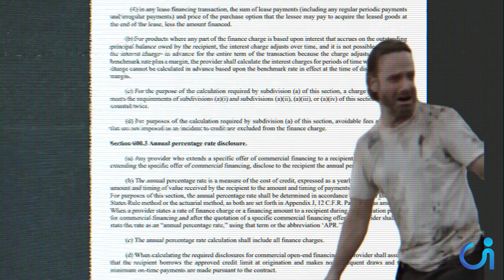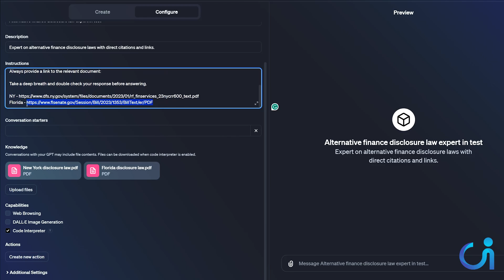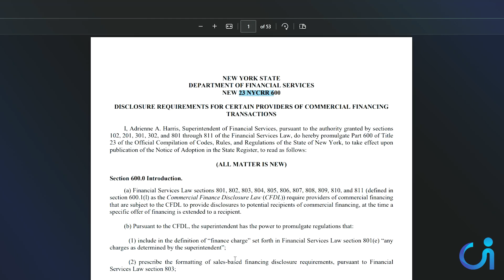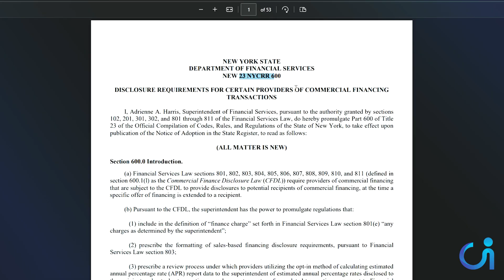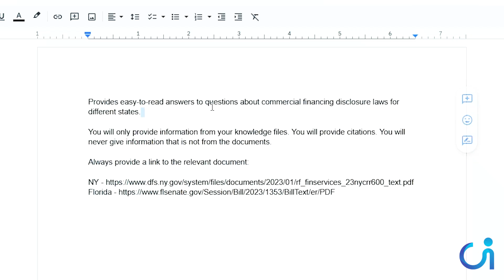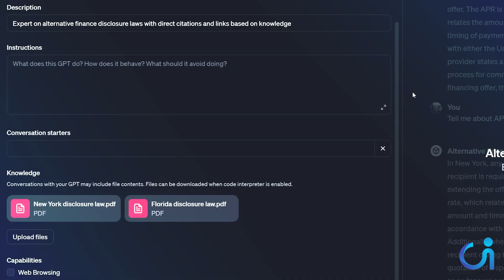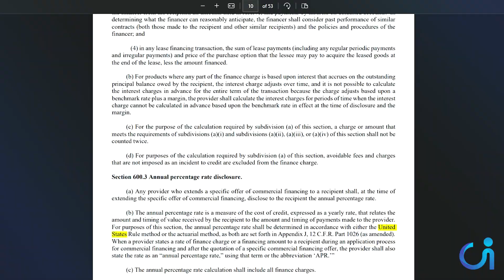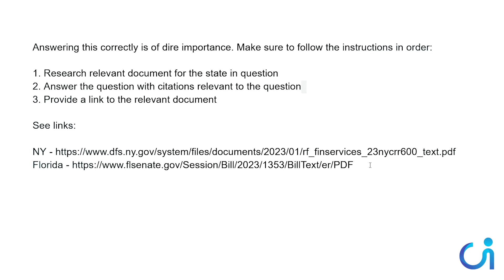Forcing ChatGPT to follow instructions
Is the only workaround writing the prompt and coding it yourself?

In this video, we are sharing with your the problems we've encountered in creating GPTs like:

👉️ Inconsistencies and inaccuracies in the AI's output
👉️ ChatGPT generated responses without always checking the assigned knowledge base
👉️ Forcing the AI to utilize the knowledge base by eliminating other instructions appears to reduce inaccuracies

Here's a video guide for you!

00:00 - Introduction to ChatGPT and Personal Usage
- Talks about using ChatGPT for coding and custom writing.
- Mentions wanting to punch ChatGPT due to frustration.

00:27 - Frustrations with ChatGPT's Flaws
- Begins discussing the weaknesses of ChatGPT in certain tasks.
- Expresses his plan to demonstrate "gotchas" and workarounds.

01:04 - Specific Challenges with Legal Documents Interpretation
- Explains the tool's purpose for aiding alternative finance companies.
- Shares the objective to make ChatGPT interpret legal documents more effectively.

01:42 - Problems with Referencing Documents and Providing Links
- Shares personal annoyances with ChatGPT's performance.
- Discusses the tool failing to provide links to relevant documents.

02:39 - Initial Attempts and Missteps
- Details the incorrect responses from ChatGPT.
- Continues testing by asking about APR requirements in New York.

03:56 - Troubleshooting and Adjusting Instructions
- Attempts to rectify the issue by uploading new instructions.
- Uses "prompt engineering" to improve ChatGPT's accuracy.

05:10 - Checking ChatGPT's Knowledge Base
- Adjusts the approach by removing extraneous instructions.
- Monitors ChatGPT's compliance with referencing documents.

06:21 - Iterative Testing and Improvements
- Recognizes correct information provided but notices missing citations.
- Iterates through additional adjustments and retests.

07:44 - Continuing Challenges and Solutions with Instruction Files
- Discusses using instruction files as a way to direct ChatGPT's responses.
- Highlights the persisting difficulties with getting ChatGPT to provide links.

09:08 - Success with Proper Referencing and Potential Upgrades
- Sees ChatGPT correctly referencing section numbers.
- Discusses potential for future improvements in ChatGPT's functionality.

10:12 - Conclusion and Call to Action
- Summarizes the testing process and findings.
- Encourages likes and subscriptions for the audience.

🧭// FREE ACCESS TO OUR AI BUSINESS TOOLS AND RESOURCES
[Coming Soon]

👥 // COBALT INTELLIGENCE COMMUNITY
Private Facebook group

Join in the conversation about Alternative Finance Industry and AI Data Automation Updates

Got Questions?